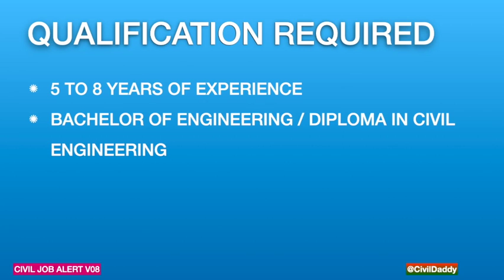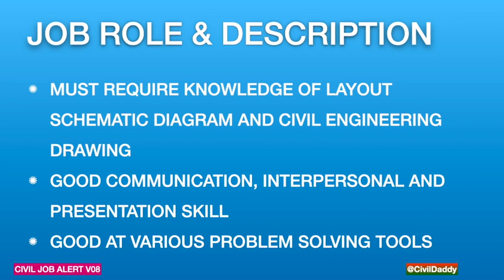NEW JOB ALERT | JOBS FOR CIVIL ENGINEERS | ULTRATECH CEMENT | STRUCTURAL ENGINEER JOBS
HELLO FRIENDS !!

WE ARE HERE WITH A NEW JOB OPPORTUNITY IN ULTRATECH CEMENT

Location: Madhya Pradesh, India
Organization: Ultratech Cement
Job Description:
Role and Responsibilities:

Candidate must have work experience in Civil.
Working knowledge of layout/drawing
Able to prepare BOQ. Estimation and costing and checking of measurement and bill, etc
 having art of getting the job done from contractors.
Preparation of as built drawing maintaining the JMR: documentation & record Keeping
Follow the UTCL Design safety standard for civil engineering/execution.
Candidate must require knowledge of layout schematic diagram and civil engineering drawing.
Must possess good communication, interpersonal and presentation skill.
Should be good at various problem solving tools

Qualification

Bachelor of Engineering, Diploma in Civil Engineering

Minimum Experience Level:
5-8 Years